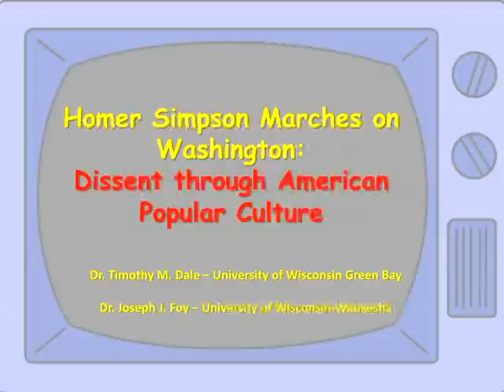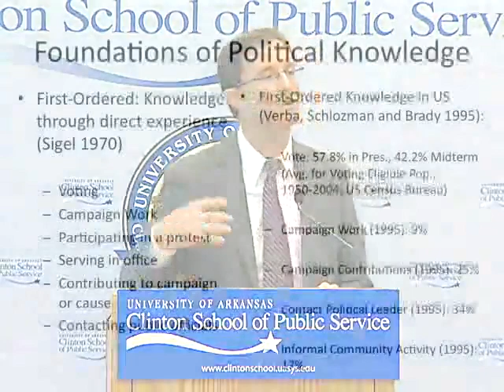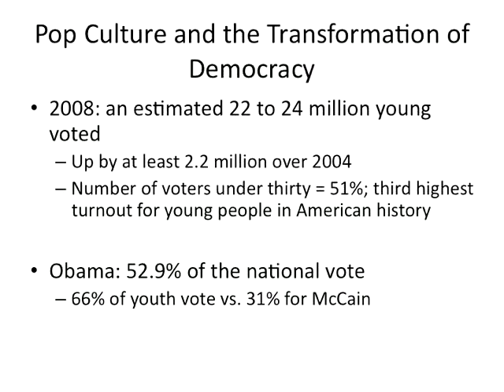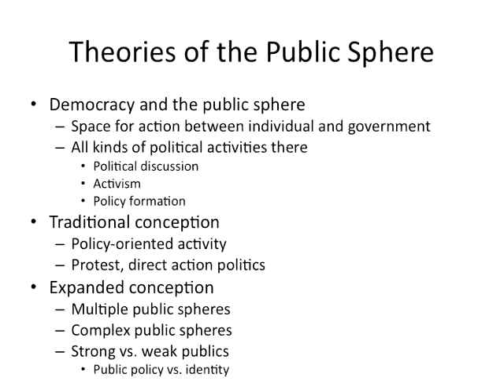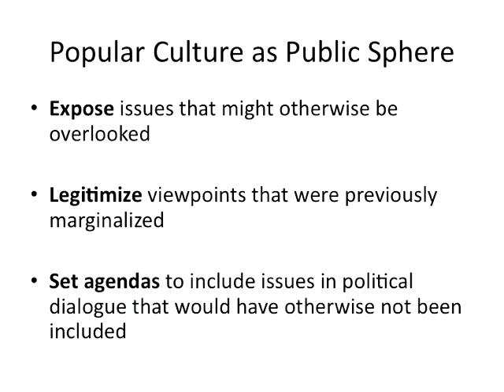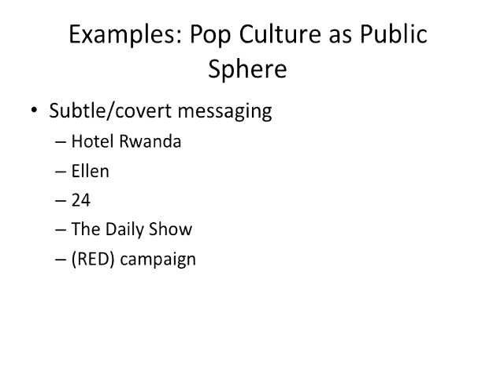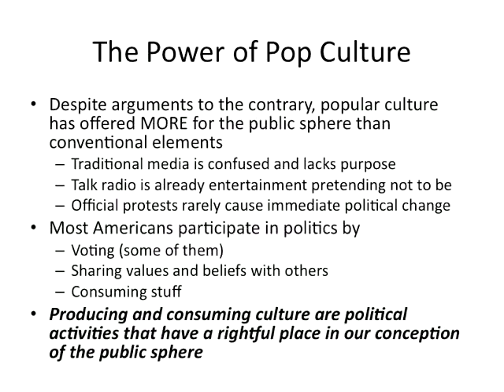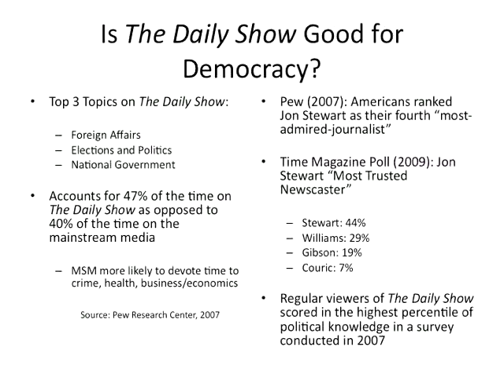Tim Dale and Joe Foy at the Clinton School | 2010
Tim Dale and Joe Foy spoke at the Clinton School of Public Service on September 23rd, 2010.

Tim Dale and Joe Foy discuss their book, "Homer Simpson Marches on Washington: Dissent Through American Popular Culture," which explores the influence of popular culture on the political views and values of American audiences. The book features a team of scholars who use television shows such as Star Trek, The X-Files, All in the Family, The View, The Daily Show with Jon Stewart and The Colbert Report, as well as movies and popular music, to investigate contemporary issues in American popular culture.

Dale is a professor of political science at the University of Wisconsin-Green Bay and Foy is a professor of political science at University of Wisconsin-Waukesha.